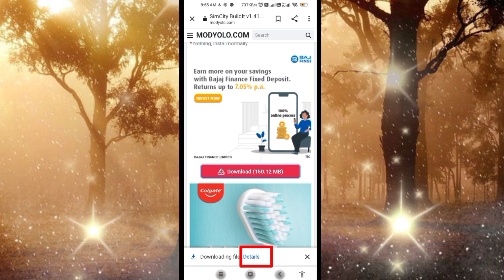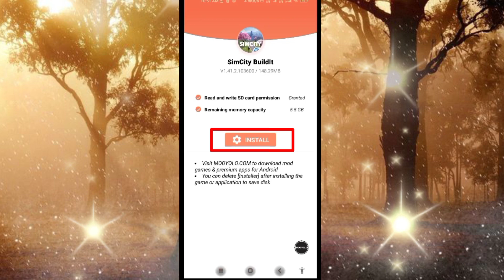SimCity Mod Apk 1.41.2.103600 | SimCity Mod Apk Unlimited Money,max level, full unlocked